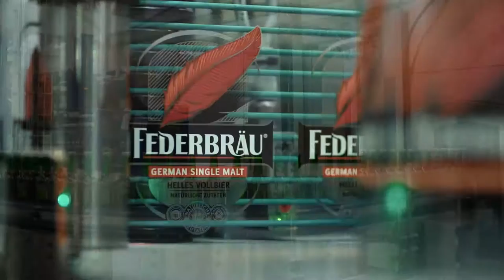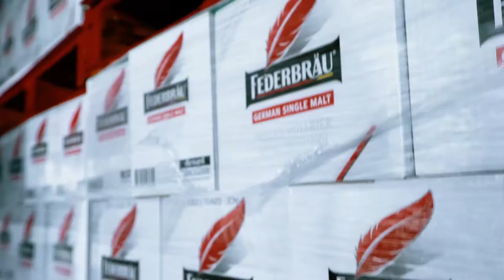Release Federbrau Auspicious day